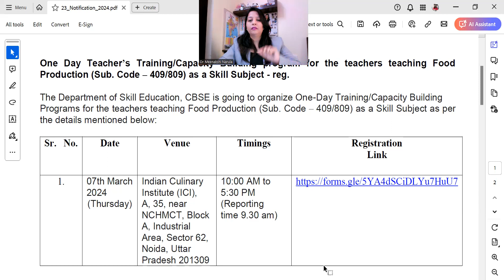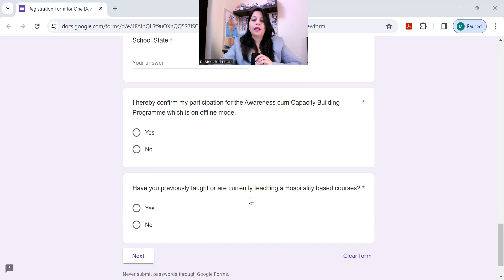CBSE CBP on Skill course Food Production Subject code 409 and 809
Multi-Media
07th March 2024 (Thursday)
Indian Culinary Institute (ICI), A, 35, near NCHMCT, Block A, Industrial Area, Sector 62, Noida, Uttar Pradesh 201309
10:00 AM to 5:30 PM
(Reporting time 9.30 am)
CBSE Professional Development
CPD
50 hours CPD
15 hours CPD
50 hours training
CBSE training
CBSE training portal
CBSE training annexure
CBSE training portal feedback form
CBSE training portal certificate download
CBSE training registration
CBSE training free
NCERT training for teachers
NCERT training for teachers online
NCERT training for teachers pdf
NCERT training for teachers sessions
NCERT training certificate
NCERT training for teachers quiz
CIET ncert training
ciet training portal
ciet training certificate download
ciet training cyber safety
ciet training cyber parenting
ciet training quiz
ciet training answers
free teacher training courses
free teacher training online
diksha training for teachers
nishtha training for teachers
diksha training portal
cyber safety and security
Blended learning
Cybersecurity Concerns in Emerging Technologies